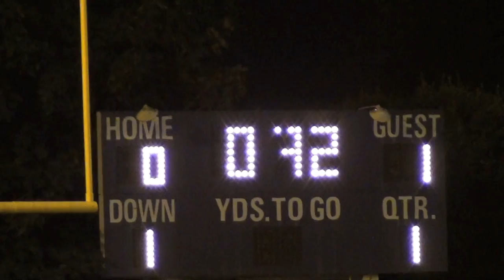High School Football: St. Anthony vs St. Monica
We've got all the highlights from the Saints' double overtime win over the Mariners. For more coverage of Long Beach sports, go